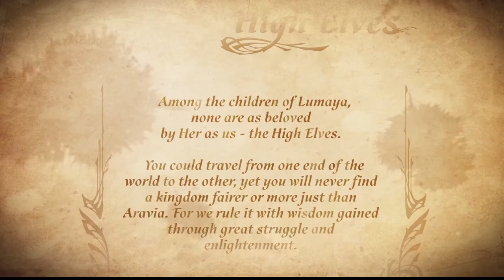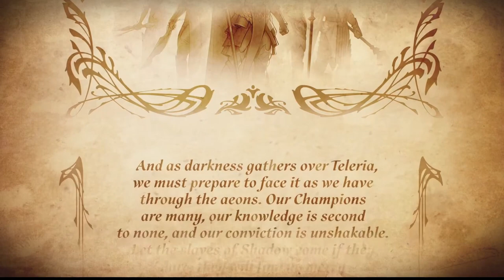Raid Lore : Vznešení elfovia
Pripojte sa do klubu jeleňákov a môžete ma tak podporiť:
- môj stream kde sa kľudne môžeš opýtať na čo len chceš